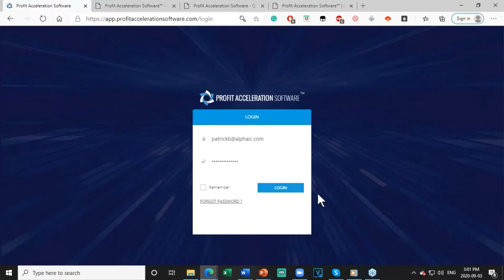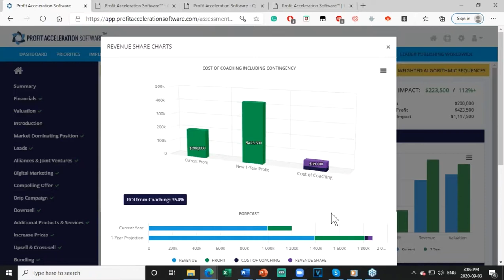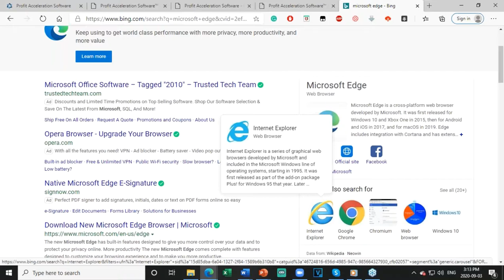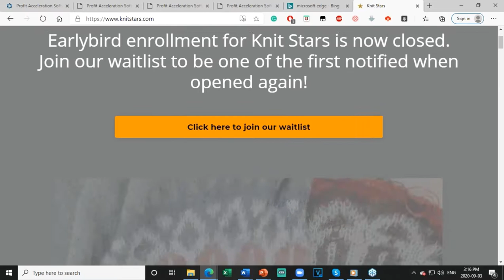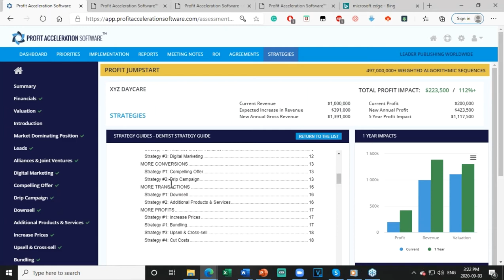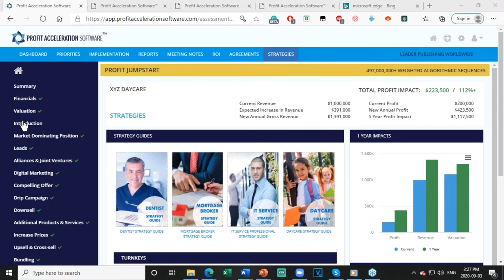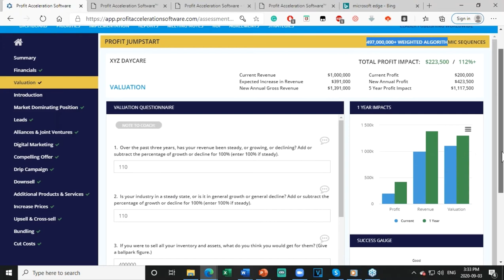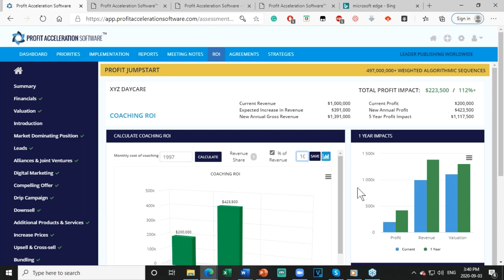Profit Acceleration Software™ - Q & A Discussion 2020-09-03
September 03, 2020 Q & A Discussion for our Profit Acceleration Software™.